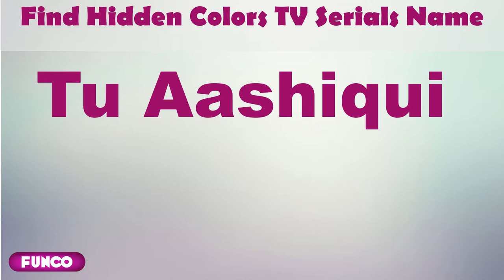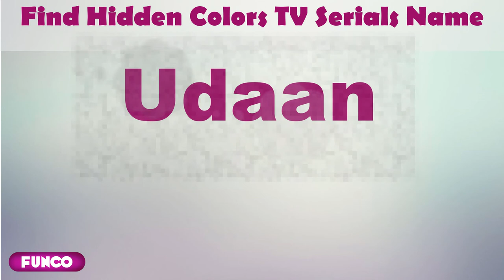Only 5% Genius can Find Hidden Colors TV Serials Name - Celebrity Riddles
For true fans of Colors TV. Improve your brains performance by solving puzzles. Bollywood Serials Puzzle Series for Colors TV Fans. If you love solving riddles and puzzles then we have brought for you, entertaining and fun puzzles.

The process is simple there are 10 puzzles (4 easy, 3 medium, 3 difficult). You have 10 seconds to find hidden movie name.